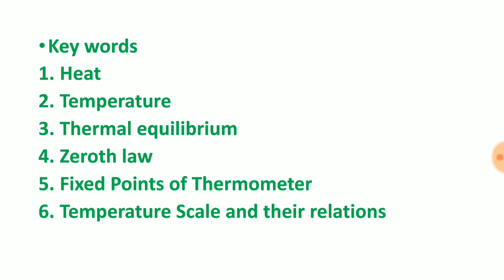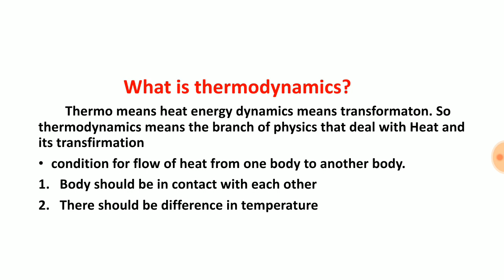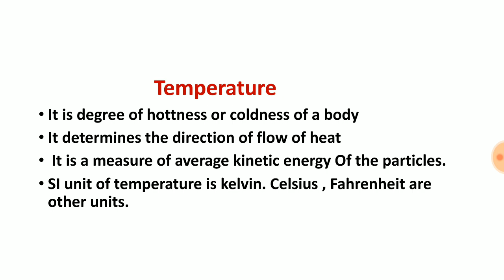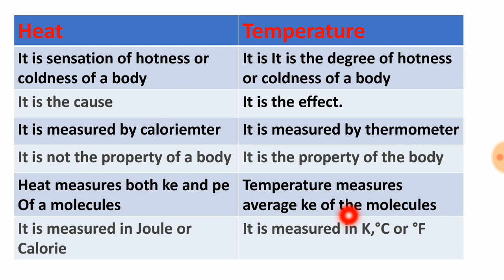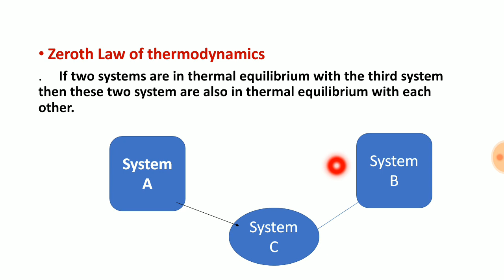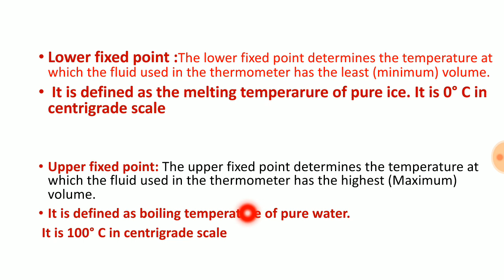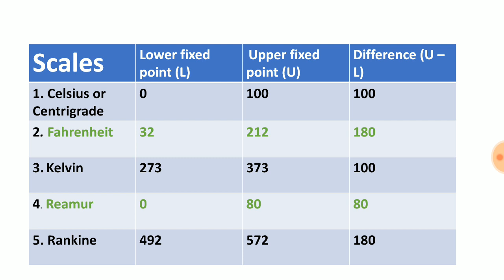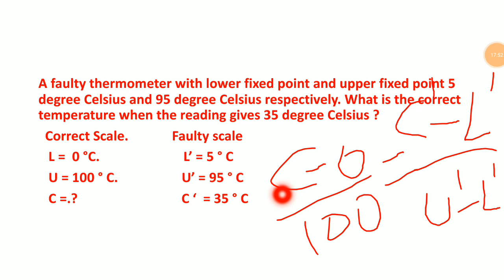Heat and thermodynamics : For Entrance and Class 11